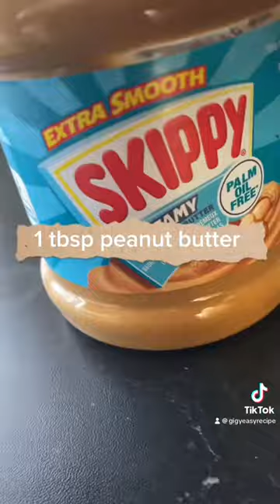Creamy — chocolate 🍫 — Peanut 🥜 butter mousse recipe - just 3 ingredients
Hello !

For more recipe check my tiktok ​⁠@GigyEasyrecipe

Recipe :

80 g dark chocolate
- 200 ml coconut milk
- 1 tbsp peanut butter

appreciated.

❤️ GiGY